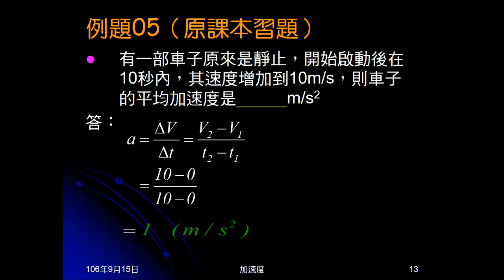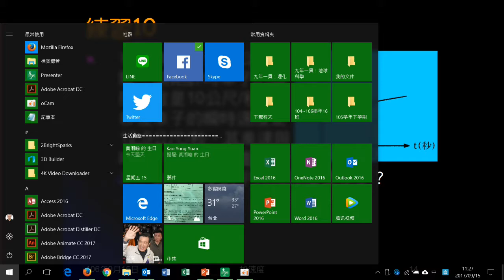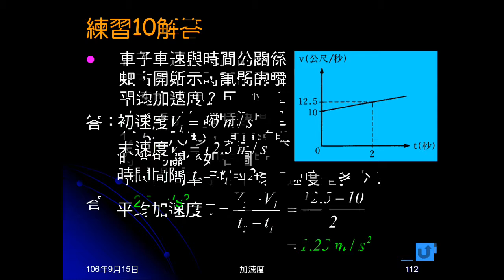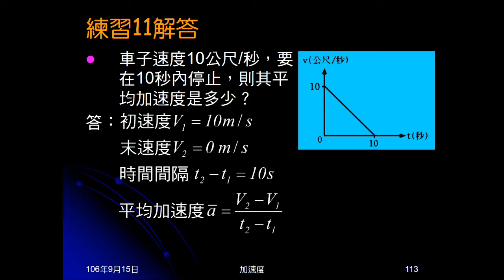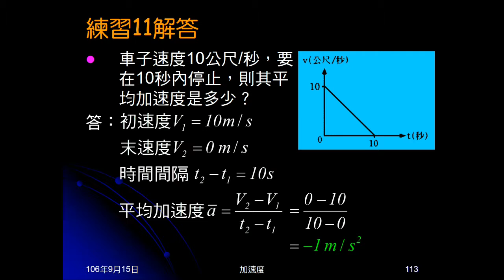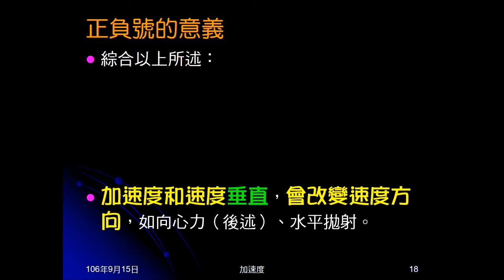106學年國三理化＿直線運動29：例題05；練習10、11；正負號意義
例題05給靜止物體，10秒後速度若干，問加速度。練習10、11給兩個V-t圖，問加速度，由此帶出正負號的意義。